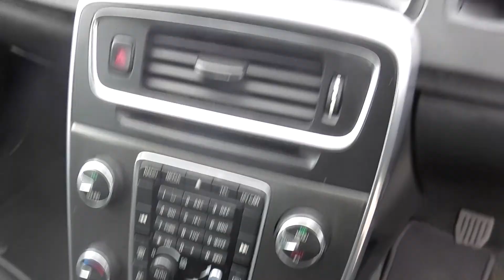GATEFORD MOTOR COMPANY 2013/ 63 VOLVO V60 2.0 TDI SE ESTATE